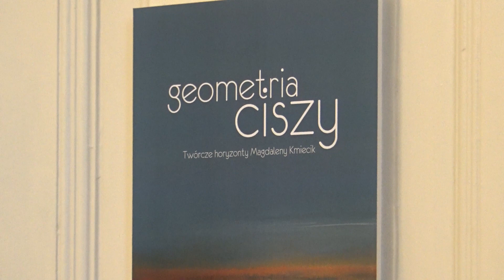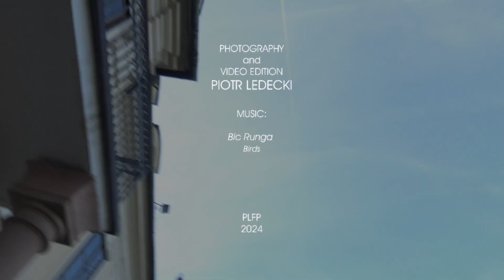Magdalena Kmiecik - Geometria Ciszy 12.04.2024